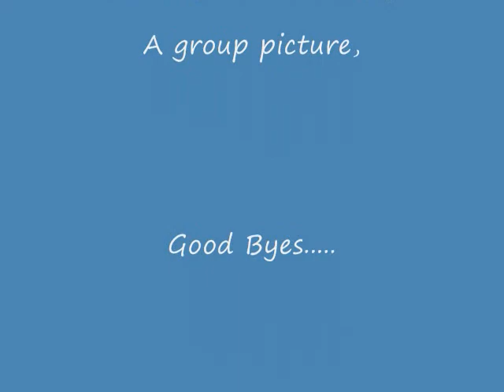Stuckey Reunion 2009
short video of Stuckey Reunion 6/21/2009